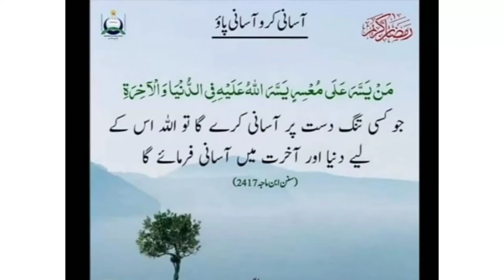Dinner Rolls Recipe By Sana's Menu | Chicken Dinner Rolls |Simple & Low Budget Dinner Rolls At Home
Aaj Sana's Menu me hm ne bnai hn bohat hi mazedar or lajawab recipe

Thanks 😊

@Sana's Menu

Sana.menu